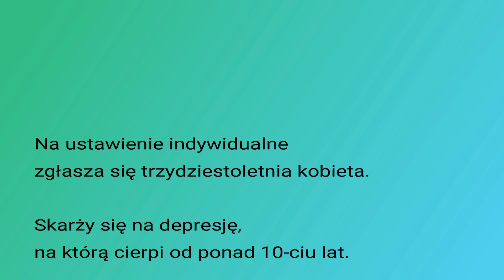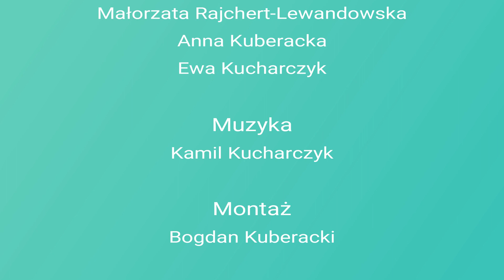Kobieta z depresją. Ustawienie na figurkach.